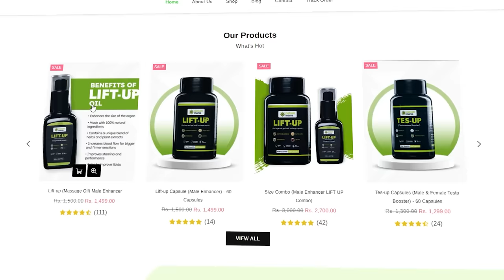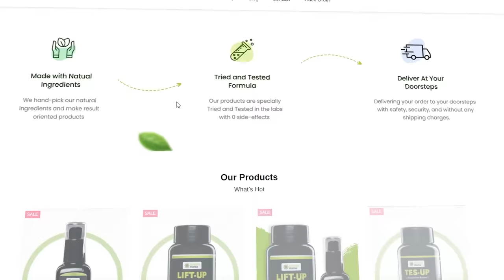Lift Up Oil Scam